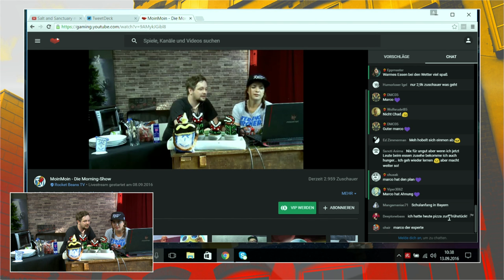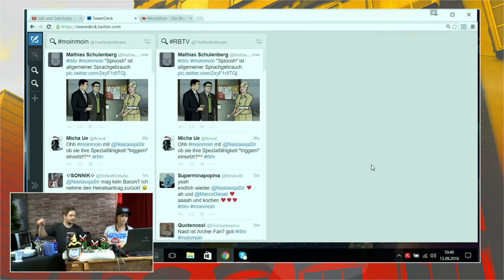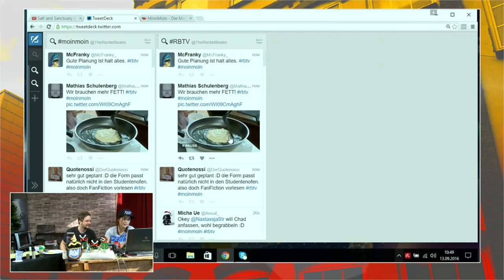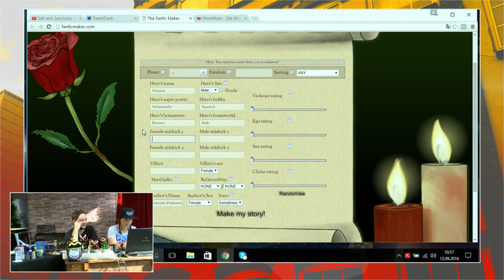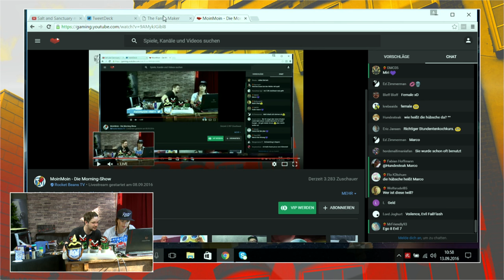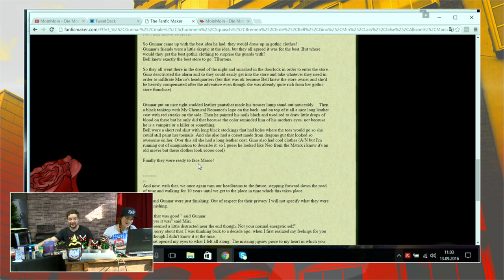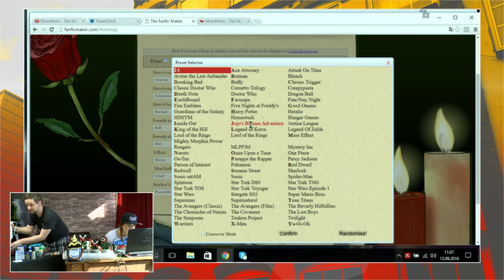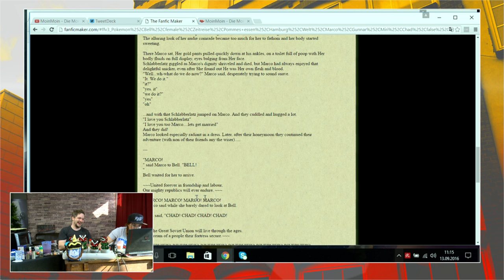MoinMoin mit Nasti & Marco | Bacon & Egg-Fail, Smoothie, Do it yourself-Fan Fictions | 13.09.2016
Seid ihr schon wach? Lohnt sich ein Blick aus dem Fenster? Existiert die Welt da draußen noch? Diese und andere lebenswichtigen Fragen beantworten euch unsere ausgeschlafenen (?!) Moderatoren live. Außerdem: Kleinkrieg mit Gazetten, Frühstück mit Explosionen oder Bewegungstipps mit Muskelmännern. Ein ganz entspannter Morgen eben. ►Alle Folgen von MoinMoin in der Playlist ►Rocket Beans TV 24 Stunden auf Sendung